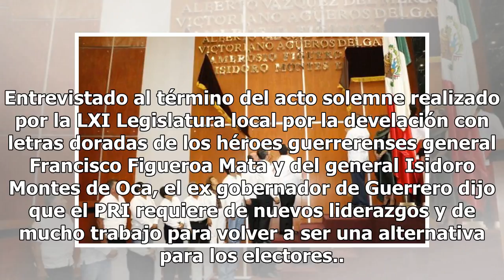PRI no es eterno y su derrota no es responsabilidad de nadie: Rubén Figueroa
CHILPANCINGO, Gro.- El ex gobernador guerrerense, Rubén Figueroa Alcocer, consideró que el PRI no es eterno en el poder, porque ya en otras ocasiones ha sufrido derrotas electorales frente a candidatos del PAN, como Vicente Fox Quesada y Felipe Calderón Hinojosa, pero espera que su partido se vuelva...